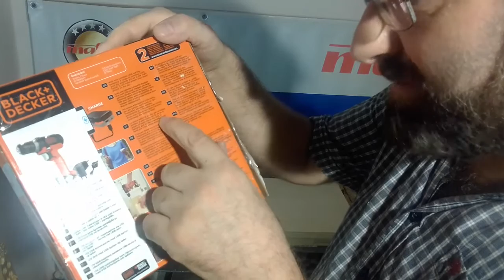Black & Decker BDCDD12, trapano avvitatore.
Un avvitatore di fascia hobbistica, di buona qualità, perfetto per uso domestico. La batteria é utilizzabile anche come powerbank.
Per acquistare il vostro trapano avvitatore Metabo, Makita, Mafell, Fein, Dewalt e di altre marche professionali rivolgetevi alla Affilatura Cervellin, a Tezze sul Brenta. Per info 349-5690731 Rodolfo Rox.

Facebook "Affilatura Cervellin".

Gruppo facebook "Fai da te # IL CONFRONTO elettroutensili - stampa 3D - ecc..."